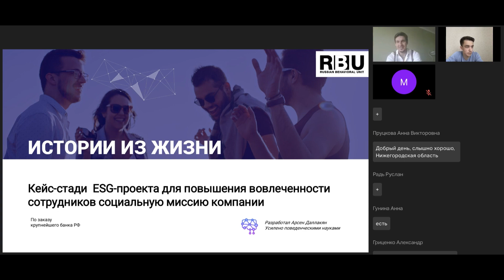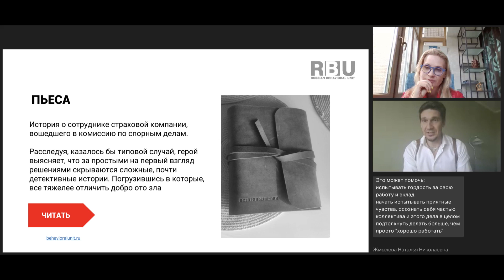А. Даллакян: "Производственный роман как инструмент внутренних коммуникаций" Человекоцентричность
"ПРОИЗВОДСТВЕННЫЙ РОМАН КАК ИНСТРУМЕНТ ВНУТРЕННИХ КОММУНИКАЦИЙ" - рассмотрим на примере для одной из крупнейших финансовых групп РФ проекта про написание корпоративной пьесы с целью напоминания сотрудникам смысла их работы в компании - демонстрации как их труд влияет на жизни клиентов.

Программа вебинара:

Поговорим о проблеме НЕОСОЗНАВАНИЯ ПОЛЕЗНОСТИ СВОЕГО ТРУДА, для кого она актуальна и чему мешает на примере одного проекта:

- как зародилась идея проекта
- как эволюционировала
- с какими "подводными камнями" столкнулась
- какие смогли решить, а какие не получилось

Спикеры: Даллакян Арсен, Джафаров Рагим.